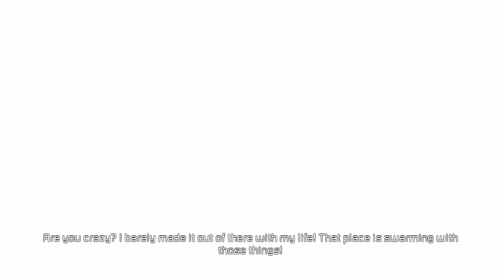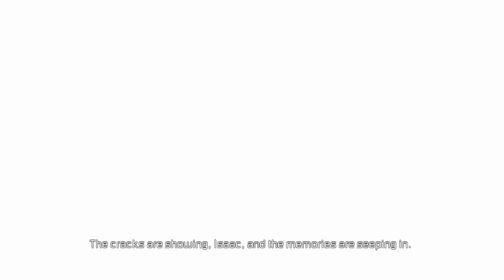DEAD SPACE 2 PART 8 STOMP - ON GRAM GRAM